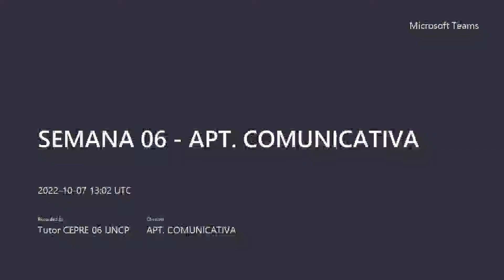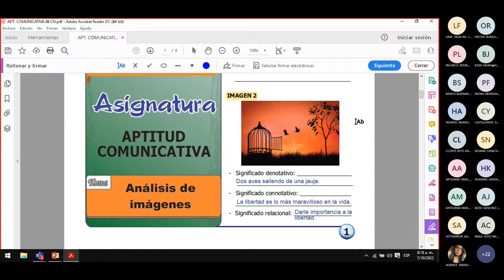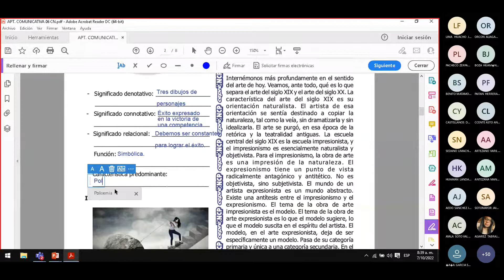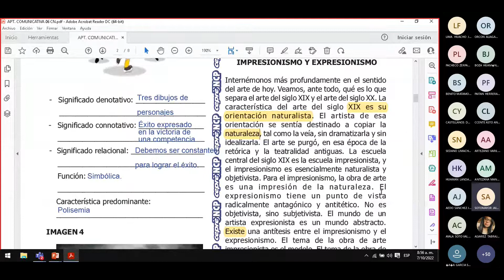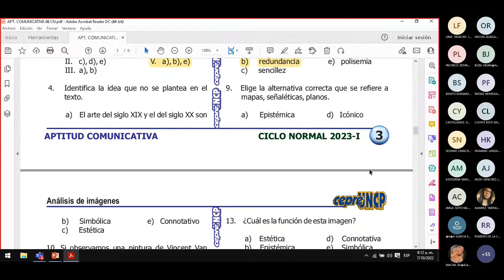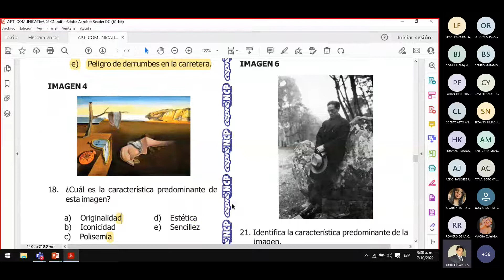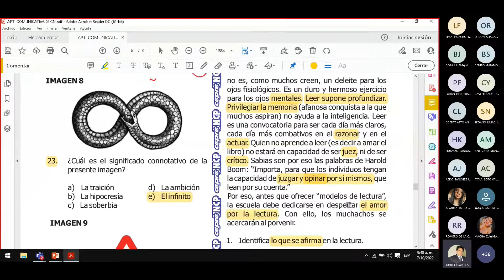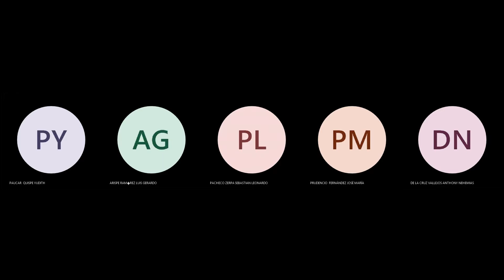ANÁLISIS DE IMÁGENES (PARTE II)